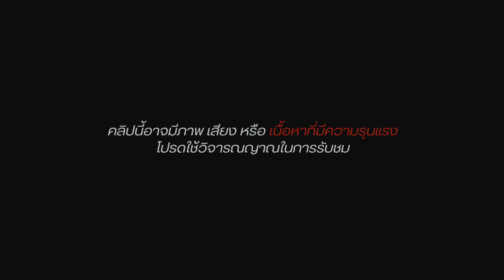เมื่อเผลอทำเพื่อนขิต...เลยทำทุกอย่างเพื่อไม่ให้ติดคุก! | สปอยหนัง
ORIGINAL CLIP FOR ALTER

เรื่องราวของสองเพื่อนรักที่ดันไปทำเพื่อนตาย เลยต้องหาทางกำจัดศพโดยไม่ให้ใครรู้!